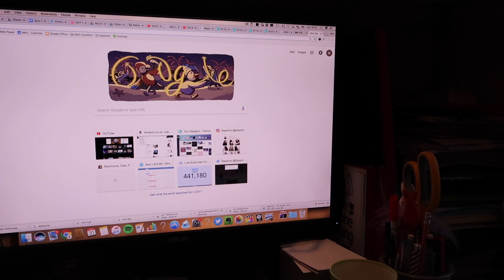NEW YEARS EVE! // Ep.1 | The Norm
Had a great new years eve. hope you did too.
welcome to my first vlog/video, there's many more to come :-)

FAQ
Camera - Canon G7X MK II